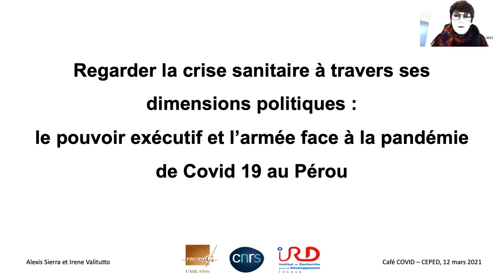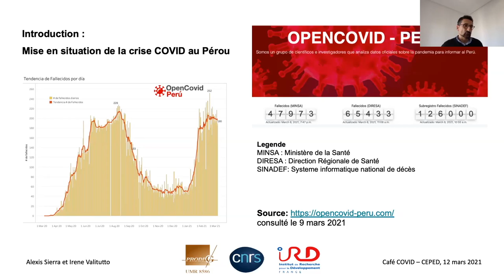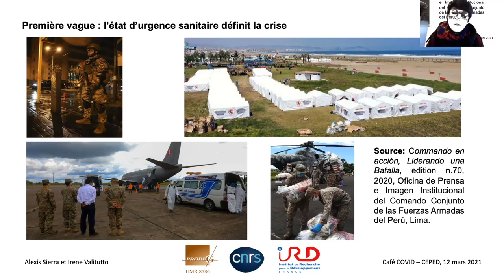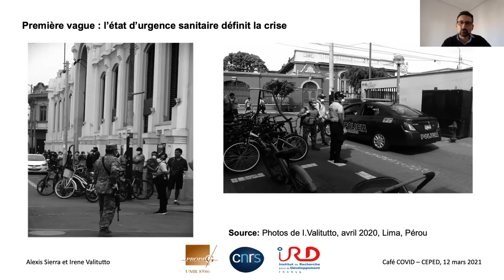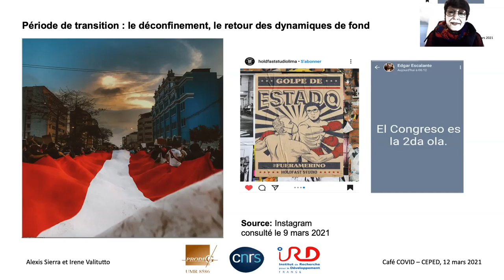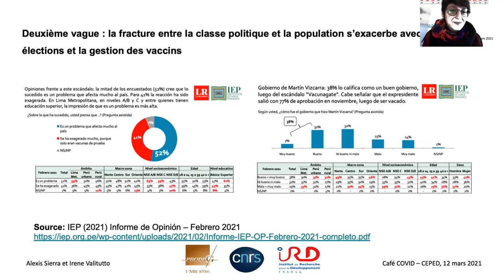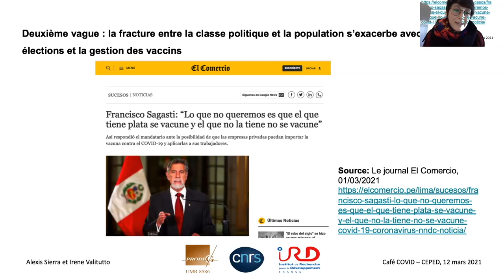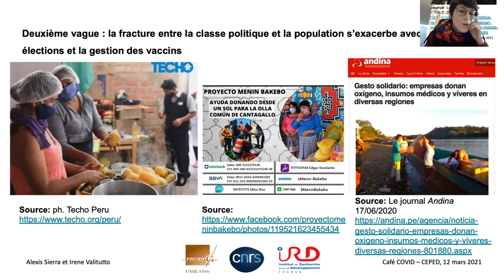I. Valitutto et A. Sierra : Regarder la crise sanitaire à travers ses dimensions politiques (Pérou)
Irène Valitutto et Alexis Sierra, Prodig Paris 1 " Regarder la crise sanitaire à travers ses dimensions politiques : le pouvoir exécutif et l’armée face à la pandémie de Covid-19 au Pérou".

Résumé
Regarder la crise sanitaire à travers ses dimensions politiques :  le pouvoir exécutif et l’armée face à la pandémie de Covid-19 au Pérou.
Le Pérou a été un des pays les plus sévèrement touchés par la pandémie de Covid-19. Nous proposons d’analyser la réponse mise en place face à cette épreuve, en mettant l'accent sur les enjeux politiques qui la définissent. Nous cherchons en particulier à faire émerger les jeux de pouvoir que cette situation révèle au sein de la classe politique péruvienne, notamment entre pouvoirs institués (exécutif/législatif), et le rôle de l’armée comme un des acteurs-clés mobilisés face à la première vague de l’épidémie.

Retrouvez les Cafés Covis au Sud sur le site du Ceped